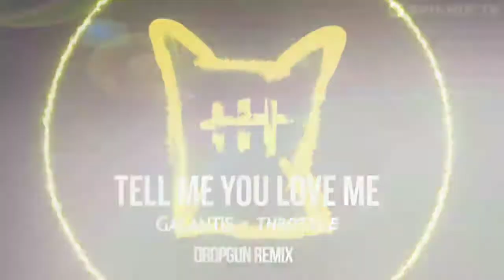TOP 25 DROPGUN TRACKS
BEST OF DROPGUN
Remix & Original Tracks
BASED OF YOUTUBE VIEWS